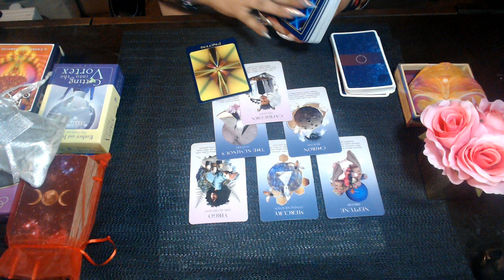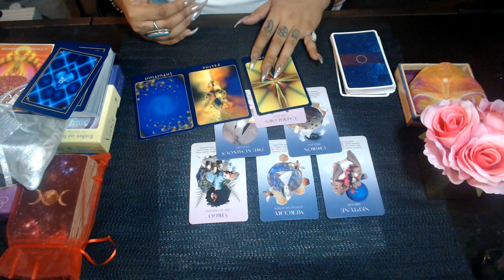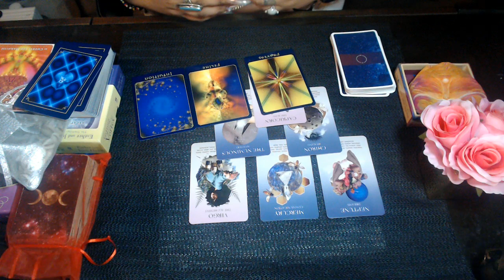ARIES SEPTEMBER 2020 LOVE READING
3 Card Reading
30 Min Reading
1 Hr Reading